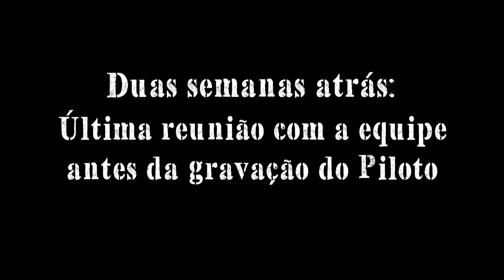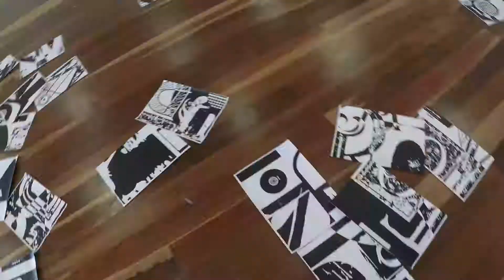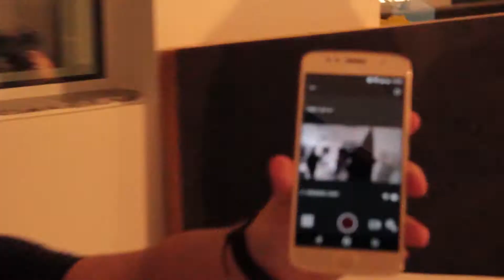EXTRA[CINE] EP 03 - Making of Antropofonia: Episódio Piloto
Antropofonia é mistura, compasso composto com ritmos diversos: um programa de televisão sobre música que se propõe a dar relevância às inúmeras vertentes do cenário musical independente de Santa Catarina, feito em parceria entre o Cinema UFSC e a TV UFSC, que terá como janela de exibição a televisão universitária e a internet.